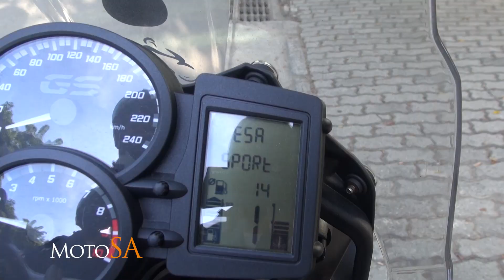BMW GS 800 Teste de Usuário para usuário no MotoSA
Testamos a BMW GS 800 2016, sem manobras radicais ou termos técnicos, mas com a opinião sincera de um usuário experiente para você saber o que pode esperar desse modelo.